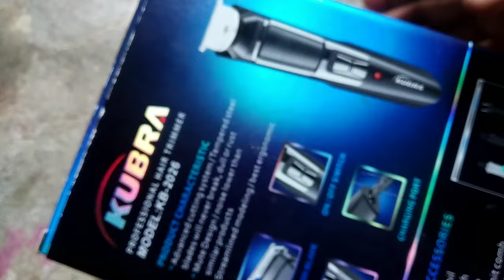How to open & clean kubra hair trimmer blade | Assembling of trimmer blade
Hello friends watch in this video How to open & clean kubra hair trimmer blade | Assembling of trimmer blade.
Is video me maine bataya hai kubra hair trimmer ki blade ko kaise kholte hain aur clean karte hain.

Keyword in this video 👇
1) kubra trimmer blade opening
2) hair trimmer ki blade kaise kholen
3) kubra trimmer charging time

Hey, I am Mohit Soni from Sidhi, Madhya Pradesh. This is my channel for you & your family.
Here is description of my channel.
My Own Tech Guide (this channel) gives you only videos of Technical purpose and some other categories (like vlogs) of videos.
I love making videos and helping others, and I'm already very interested in this.
I want help each person who comes to my channel and comments on his problem according to my videos.